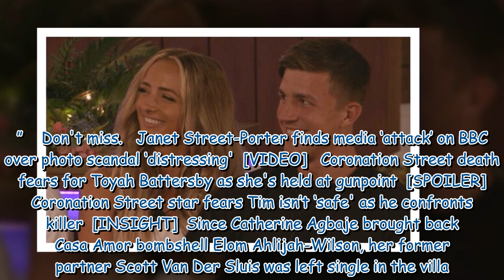Love Island viewers beg producers to step in over ‘pathetic’ twist